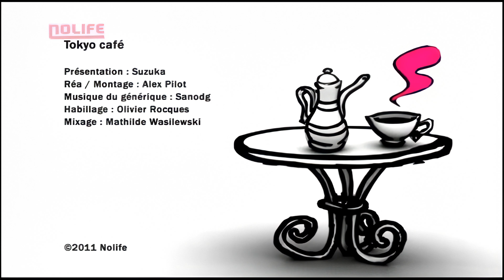#165 Festival Harajuku 2011 - Tokyo Cafe